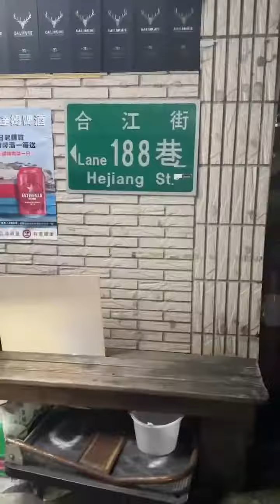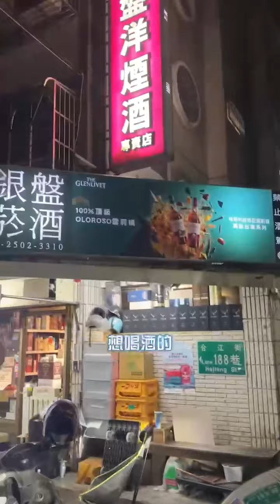雷克薩斯 哈哈哈 #500#拍攝權